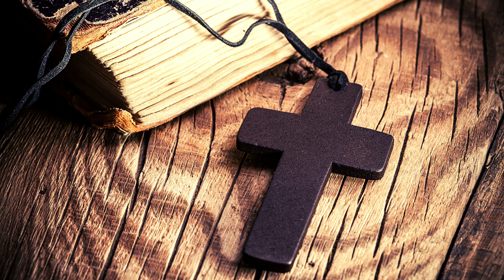ORAÇÃO E VIDA DO SANTO DO DIA 28 setembro - SÃO VENCESLAU - O PRÍNCIPE SANTO - DEVOÇÃO E FÉ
😍 O VÍDEO DE HOJE SOBRE A ORAÇÃO E VIDA DO SANTO DO DIA 28 setembro - SÃO VENCESLAU - O PRÍNCIPE SANTO, traz uma história linda de DEVOÇÃO E FÉ, de alguém que nasceu na realeza, mas sempre defendeu a causa dos mais pobres, foi perseguido e assassinado pela própria inveja da família.

 No dia 28 de setembro de 935, durante a festa de batismo de seu sobrinho, enquanto todos festejavam, Venceslau retirou-se para a capela para rezar. Draomira sua mãe que odiava o próprio filho, sugeriu ao seu outro filho Boleslau,  que aquele seria o melhor momento para matar o próprio irmão. Boleslau invadiu a capela e apunhalou o irmão no altar da igreja.

Mãe e filho assassinos, porém, não tiveram tempo de saborear o poder e o trono roubado de Venceslau, pois em poucos dias Draomira teve uma morte trágica e Boleslau foi condenado pelo imperador Oton I.

Seu corpo foi sepultado na igreja de São Vito, em Praga. Desde então, passou a ser cultuado como santo. A Hungria, a Polônia e a Boêmia têm em são Venceslau seu protetor e padroeiro. Mais tarde, no século XVIII, a Igreja inscreveu são Venceslau no calendário litúrgico, marcando o dia 28 de setembro para a sua festa.